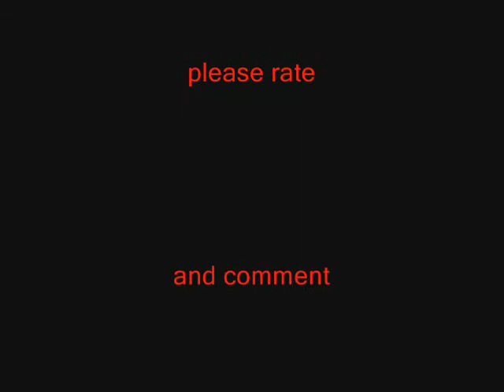OLI SYKES BRING ME THE HORIZON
a video slideshow with pictures of oli oliver sykes from bring me the horizon
watch please and rate and all that fun stuff